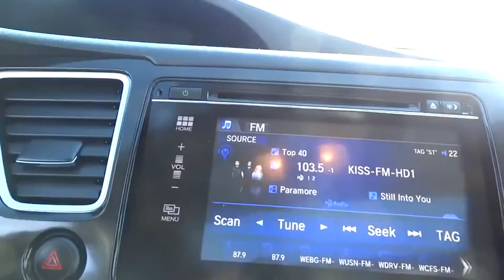2015 Honda Civic Schaumburg, Arlington Heights, Elgin, Naperville, Lisle, IL 14495P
Schaumburg Honda
750 E Golf Rd

**New Arrival** **Honda Certified Civic Ex-L Sedan ** The Equipment On It Is: Automatic Transmission, Abs Brakes, Side And Curtain Airbags, Eco Mode, Rear Backup Camera, Bluetooth System, Alloy Wheels, Push Button Starter, Cd Player, Cruise Control, Power Windows And Locks, Aux Audio Jack, Fold Down Rear Seats And More. **The Honda Certified Program Is In Included In The Price Of The Vehicle.